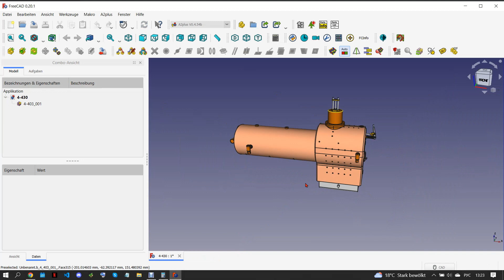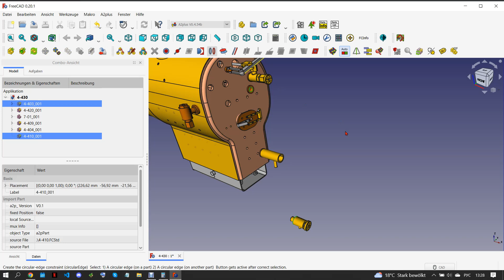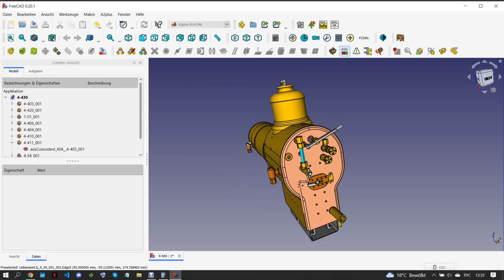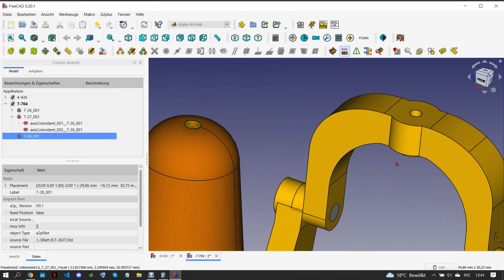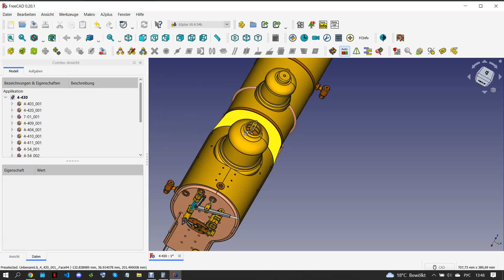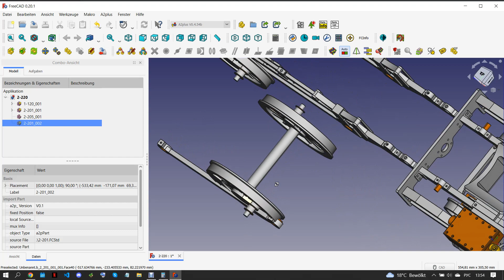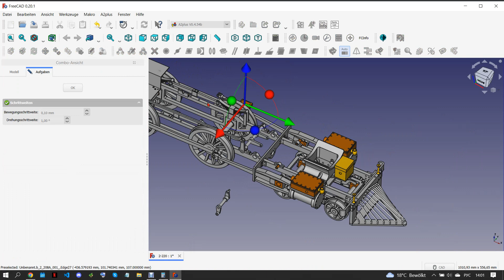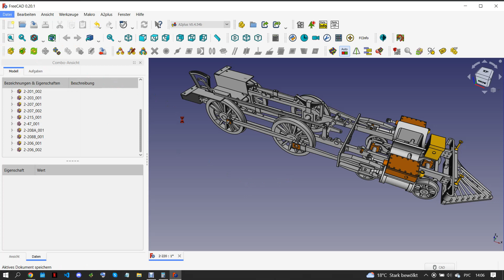FreeCAD 0.20.1 AMERICAN LOCO HUDSON IN 5” GAUGE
Long Play
10. Blatt Assembly 6/9